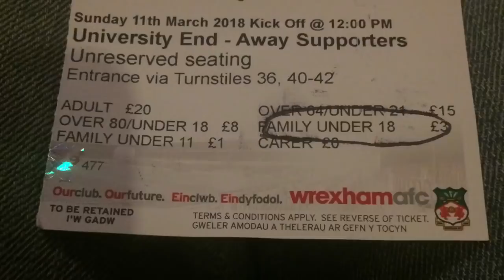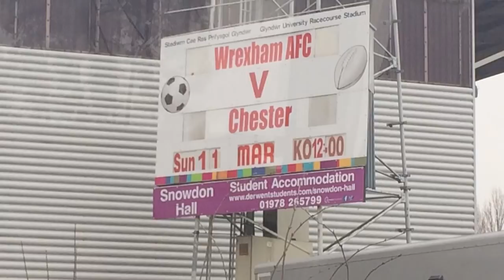WREXHAM 2-0 CHESTER FC DERBY MATCH HIGHLIGHTS: VANARAMA NATIONAL LEAGUE: 11/03/18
Hi guys, welcome to another matchday vlog. This video shows highlights of Chester FC’s 2-0 derby day defeat away at Wrexham on BT Sport 1 in the National League on Sunday 11th March 2018. I’m rather frustrated with this result. Chester played really well in the first half and I was pleased with that performance. We took that into the second half but since Wrexham went in front our heads dropped. It feels awful to lose a derby and it may be a while until we play Wrexham again. However, we took a good following to North Wales and the atmosphere was brilliant. Our next game is at home to Aldershot Town on Saturday. I will be going to it so I will upload a match preview as well as a vlog. Hopefully the boys can improve this Saturday. I hope that you enjoyed today’s video.
Cheers, Rio.

MATCH ATTACK:
SCORE: Wrexham (Quigley 61, Deverdics 70) 2-0 Chester FC

TEAMS:
Wrexham (4-4-2):
1: Chris Dunn

6: David Raven
4: Manny Smith
5: Shaun Pearson
18: Kevin Roberts

11: Nicky Deverdics
14: Paul Rutherford
8: Sam Wedgbury
16: Marcus Kelly

10: Chris Holroyd
9: Scott Quigley

Substitutes:
13: Mark Carrington
29: Simon Ainge
20: Akil Wright
12: Jonathan Franks
19: Scott Boden

Chester FC (4-4-2):
1: Andy Firth

2: Andy Halls
15: Shaun Hobson
6: Ryan Astles
35: Myles Anderson

16: Dominic Vose
17: Lucas Dawson
22: Tom Crawford
19: Matty Waters

20: James Akintunde
30: Jordan Archer

Substitutes:
33: Will Jaaskelainen
18: James Jones
7: Craig Mahon
10: Ross Hannah
9: Harry White

Attendance: 6,511 (702 Chester)